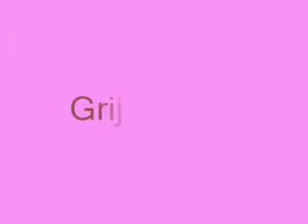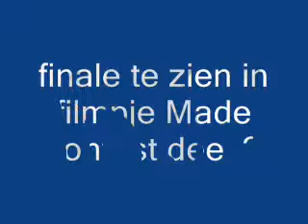Made-contest 2007 voorrondes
Music contest at Deinze Belgium